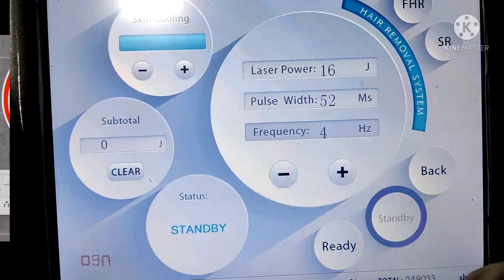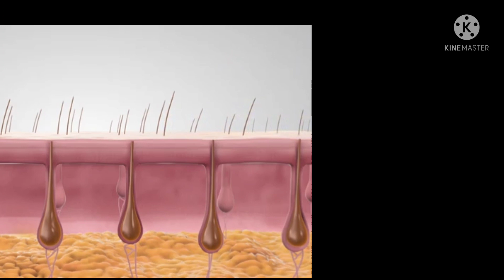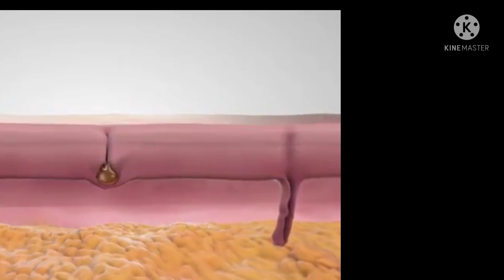LASER hair removal everything you need to know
laser hair removal is very famous procedure but many people don't know what it actually it.
जानिए सच एक्सपर्ट से हिंदी में.
best Laser center Sparsh Skin Clinic